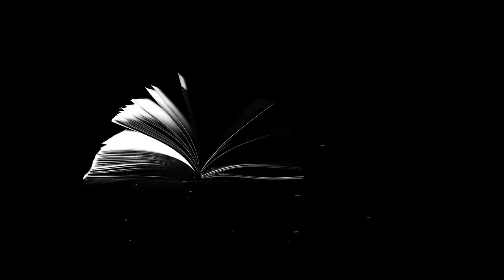ДНЕВНИК ИЗ ПСИХУШКИ. Интересная история из жизни подростка. Автор - Дмитрий Сиротин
Если преодолеть несколько минут, потом не оторвешься от произведения. Так было со мной. К концу понимаешь всю глубину этой повести, в которую погружаешься,  сопереживая герою, вспоминая подспудно свою юность, школьную любовь...

1. Карта Сбербанка - 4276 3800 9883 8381 (Светлана Вадимовна К.)
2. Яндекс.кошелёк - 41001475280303